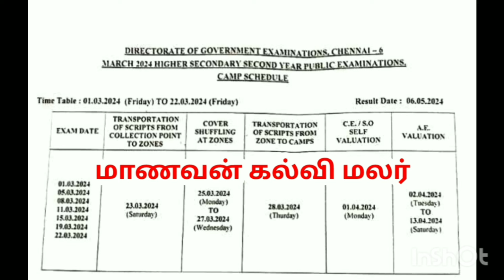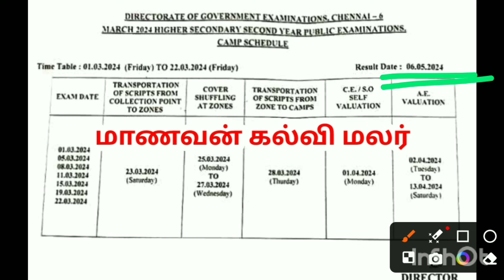TN 12TH STD PUBLIC EXAMINATION MARCH-APRIL-2024 PAPER CORRECTION II +2 PAPER VALUATION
10THSTD#WHAT'SAPP#GRUOP

12TH STD SCHOOL UPDATE 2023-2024

11TH STD SCHOOL UPDATE 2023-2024

10TH STD SCHOOL UPDATE 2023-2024